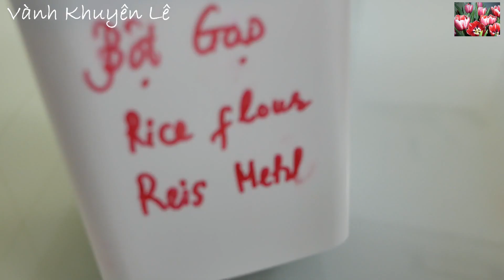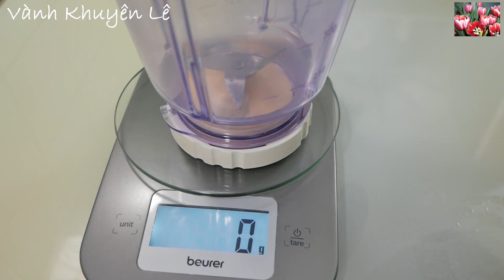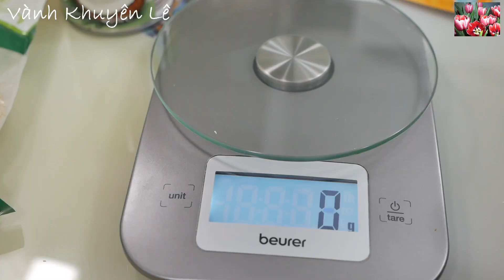Chè Trôi Nước / Chè Xôi Nước Độc đáo bí quyết Cơm nguội, dẻo mềm thơm ngon qua hôm sau, Vanh Khuyen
Chè Xôi Nước hay Chè Trôi Nước được làm từ Cơm nguội. Chắc chưa ai hình dung ra được cách làm này. Với Cơm nguội, mình có thể làm ra được rất nhiều món ăn mà lần lượt Vành Khuyên sẽ chia sẻ. Cô bác, anh chị em và các bạn nhớ đón xem.

* Cách nấu các món Xôi mặn, Xôi ngọt dẻo mềm ở đây

👉 Xem Cách làm tất cả các Món ăn ngon của Vành Khuyên ở đây và ở đây

NGUYÊN LIỆU: Phần Bột này làm được 2 lần Chè hoặc 2 lần Bánh Ít Trần

* Phần Vỏ
- 390gr Cơm nguội
- 1mcf Muối
- 350gr Bột Nếp
- 1mc Dầu ăn

Bột đã nhồi chia lấy 1/2 để nấu Chè. Lượng 1/2 còn lại làm Bánh Ít Trần
- 20gr Đường
- 20gr Bột Nếp
- Mè

* Nhân Chè
- 150gr Đậu Xanh
- Hành Lá
- 50gr Đường
- 50gr Nước Cốt Dừa
- Muối
- Dầu ăn

- 300gr Đường
- Gừng
- 1/4mcf Chút Muối